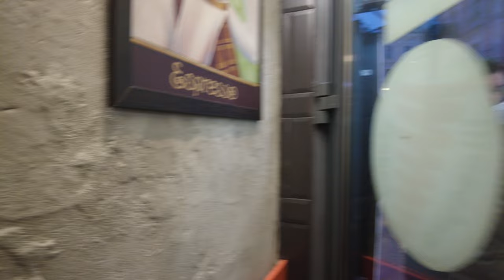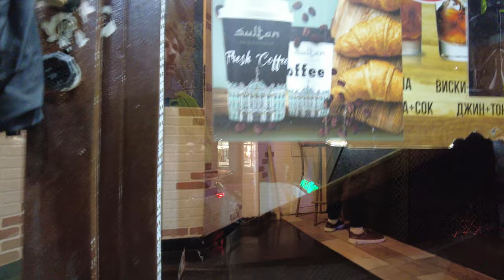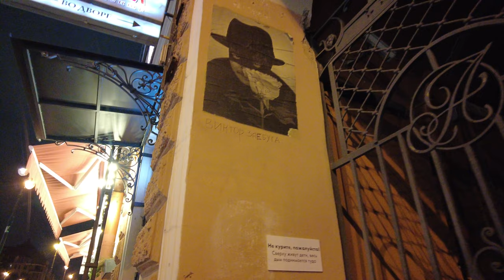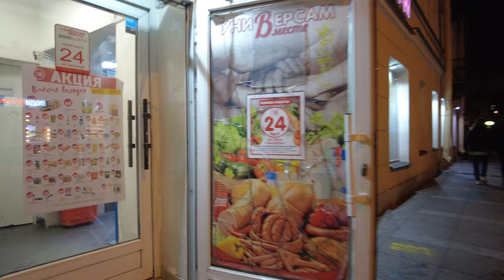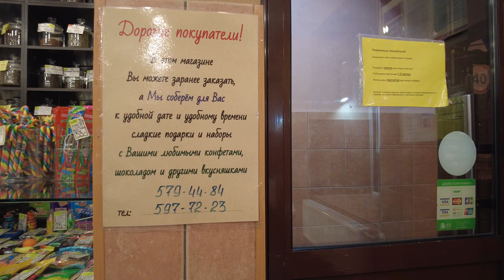Russia Walking Tour - St. Petersburg At Night - 4K|UHD Full version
This walking tour of St. Petersburg, RUSSIA was filmed on Friday, September 16, starting at 19:00 at the Moscow railway station. For the best experience, be sure to turn on closed captions [CC] and wear headphones 🎧 as you watch this tour.

Welcome to St. Petersburg, one of the most popular cities in the Russia! This virtual walking tour will take you through the center of St. Petersburg Russia filled with unique palaces, theaters, business, shopping and nightlife districts. The stunning architecture of the northern capital will make your heart beat faster!
Feel the atmosphere of Russia and relax! Walk the city streets and listen to the real sounds of the city. You will find yourself in the very heart of the city life of Russia where you can recharge your batteries.
Explore this city day and night and decide if you want to visit Russia, Saint Petersburg before you arrive.

 PETROGRADSKAYA SIDE, ST. PETERSBURG, RUSSIA

 Russia best city tour 4K 60 fps video walk. City walk through St.Petersburg video. Walking travel tour around in St. Petersburg Russia. Sounds of the city ambience. Visit the Capital City of Russia  through this virtual walk 4K video, Ultra HD. Natural city sounds, street sounds. Street asmr binaural 3D sounds of the city ambience.